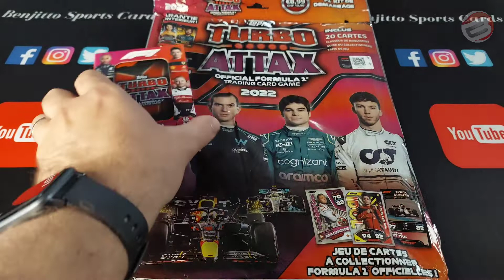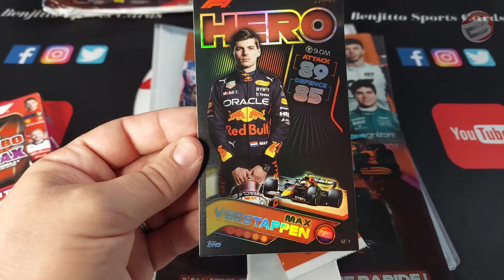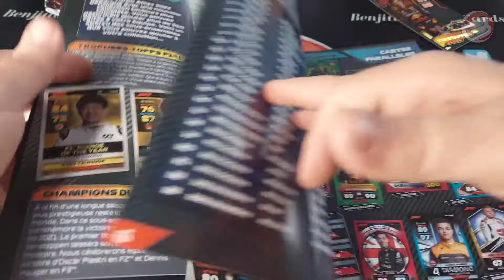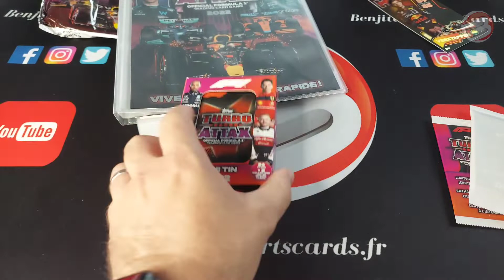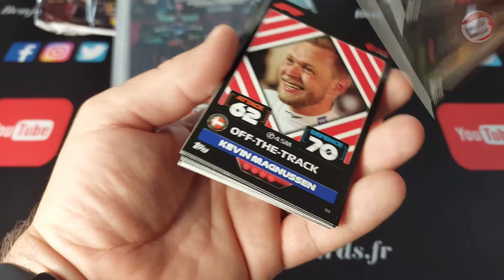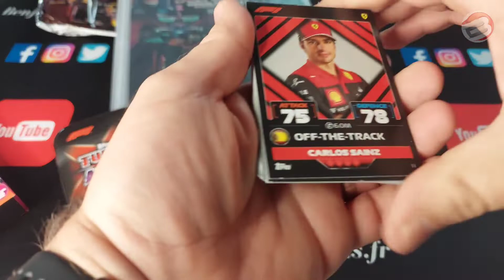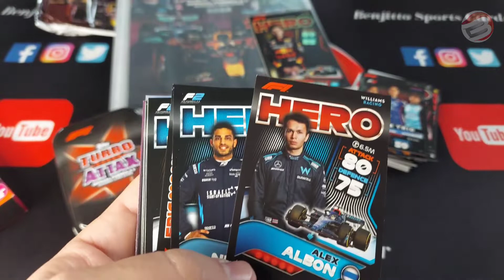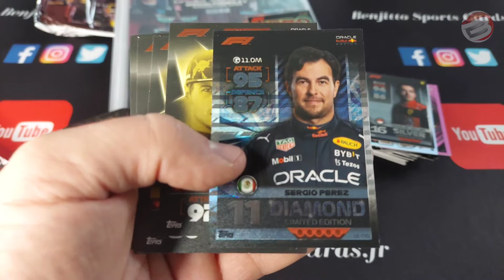Ouverture 2022 Topps Turbo Attax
Bonjour,

Cette vidéo est une ouverture de trois packs de 2022 Topps Turbo Attax.

benjittosportscards.fr

Bon visionnage